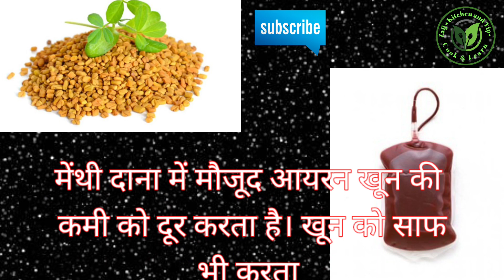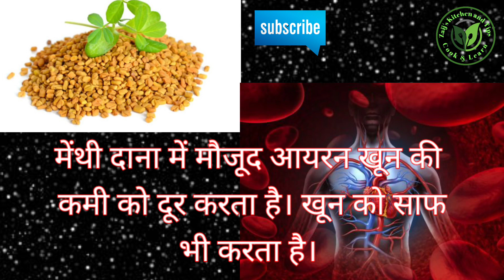क्या आप मेंथी दाना के चमत्कारिक फायदे जानते हैं | Amazing Benefits of Fenugreek seeds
Hello Friends,
welcome to Zaij's Kitchen and Tips
In this video am presenting Very effective and amazing uses of methi Dana (Fenugreek seeds). please try this home remedy and include it in your daily diet and share your comments.

Ingredients:-
Fenugreek seeds (मेंथी दाना)

Content cover in video:-
methi Dana ke fayde
methi Dana ke kya fayde hai
mathi dana for weight loss
methi Dana hor hair growth
methi Dana for blood pressure
methi Dana for spurm
methi dana for blood purification
methi Dana for body weakness
benefits of fenugreek seeds
fenugreek seeds for weight loss
fenugreek seeds for hair growth
fenugreek seed for blood pressure
fenugreek seeds to increase spurm count
fenugreek seeds ke fayde

Diclaimer-
This video is made only for general informational purpose. Always seek the guidance of doctor or health professional. Viewers are subjected to use these informations at their own risk. This channel is not responsible for any harm..